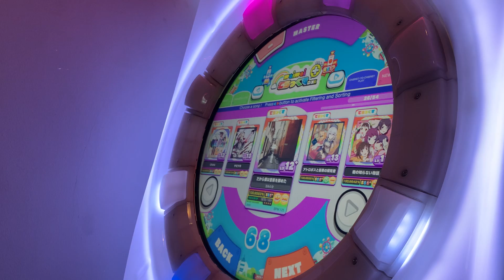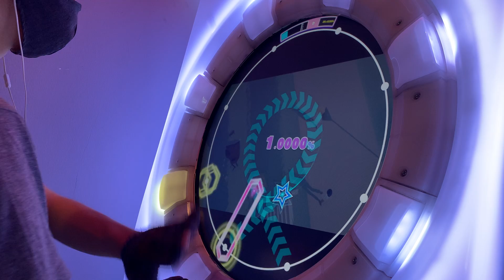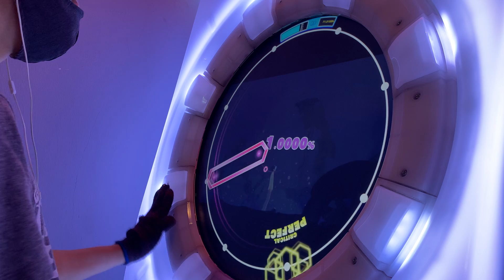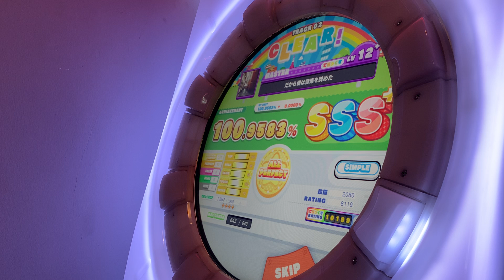[maimai DX] だから僕は音楽を辞めた MASTER 100.9583% AP!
where
is
my
AP+